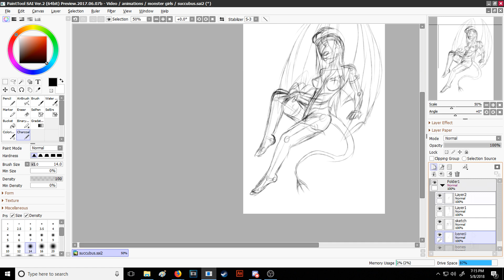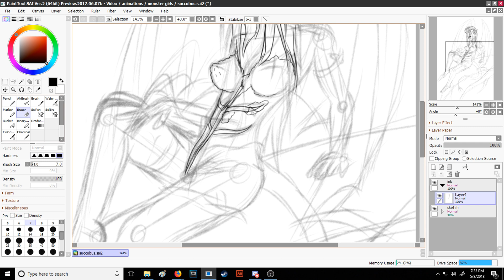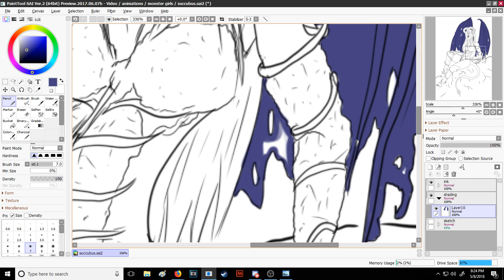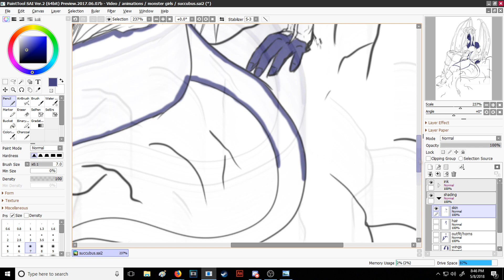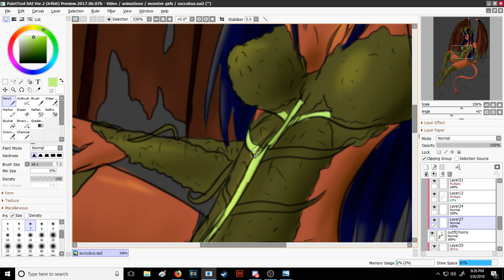MOTIVATION | Speedart Vlog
A few words to give advice on finding motivation and how to keep it up. Just don't be a jerk about your art.

I'm a greedy bee, but it helps me focus on art full time